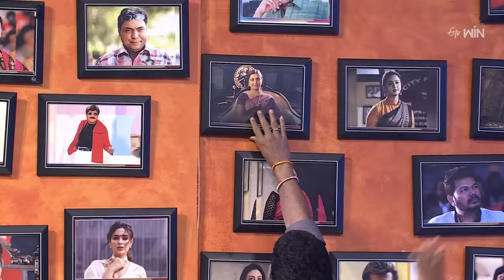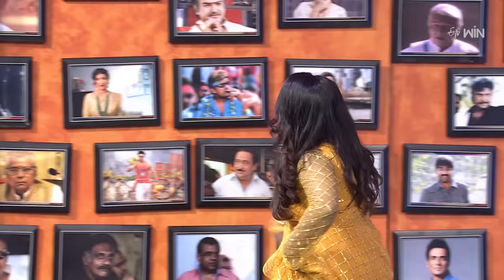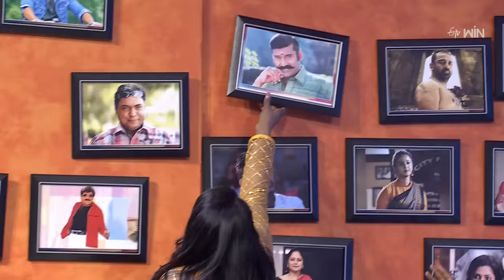Alitho All in One |Game Show | Racha Ravi, Pavitra, Siva Reddy |Full Episode| 5th September 2023|ETV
Sitback and Relax by watching this fantastic game show hosted by Ali which engages the participants in many crazy and competing tasks.

Chapters
00:17 All Intros
05:27 Nede Chudandi
15:15 Nenaithe
26:00  Item Raja Reloaded
33:18  Hello Excuse Me